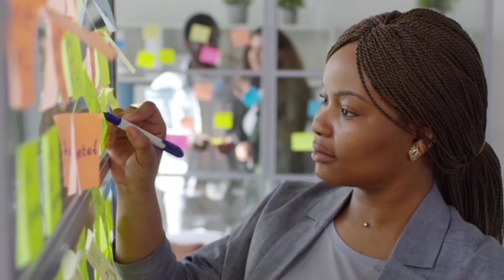அவமானங்களை வேகுமானமாக மாற்று| tamil motivation video| motivation for success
In this video, the content is about motivational story. how to learn from failures. how to overcome that failure to become success in our life in positive way. how to motivate ourselves from the temporary failure to become successful.Self confidence and self respect is more important to become successful in life.  This channel for motivate the people. this content is motivational. how to learn from failure. the way of thinking for success. how to overcome problem. positive thoughts make positive feel. don't give up.

இந்த காணொளியில், வாழ்வில் வரும் பிரட்சனைகளை எப்படி சமாளிப்பது. அதை எவ்வாறு யோசித்து முடிவு எடுப்பது என்பதற்கான பதிவு ஆகும். தன்னம்பிக்கை வரிகள் மற்றும் முன்னேறுவது எப்படி என்று சொல்ல பட்டு இருக்கிறது. தோல்வியை கண்டு துவண்டு போகாமல், தொடர்ந்து முன்னேறி போக இந்த பதிவு உங்களுக்கு உபயோகமாக இருக்கும்.